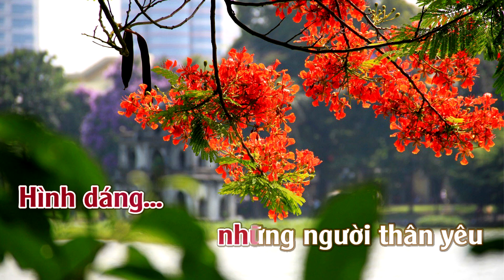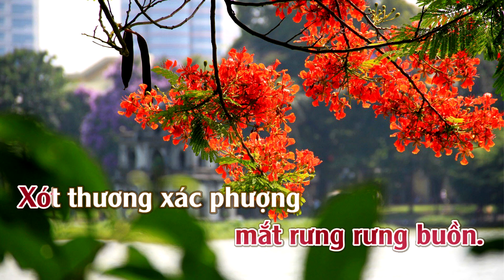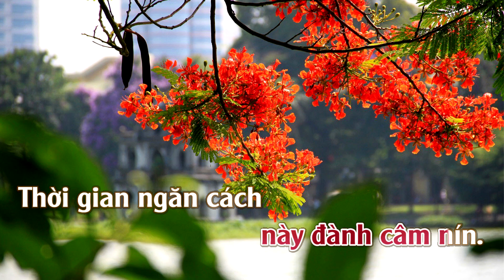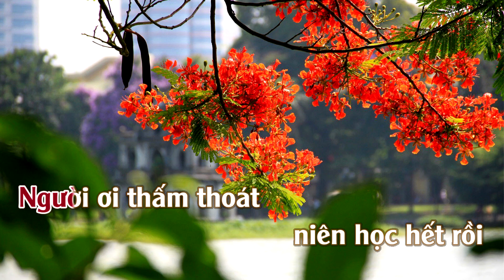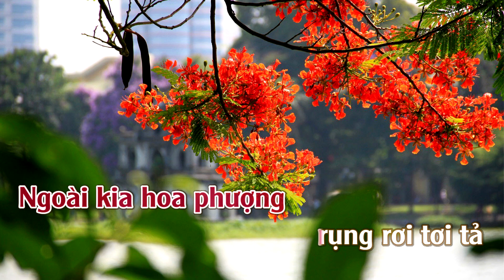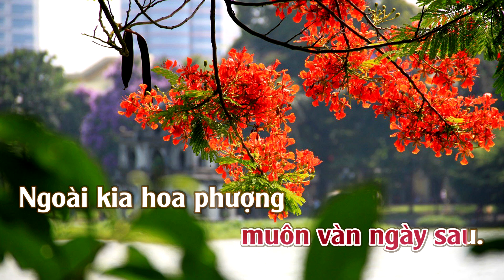Karaoke Mashup Hạ Buồn & Ba Tháng Tạ Từ Tone Nữ | ThuanSd Official